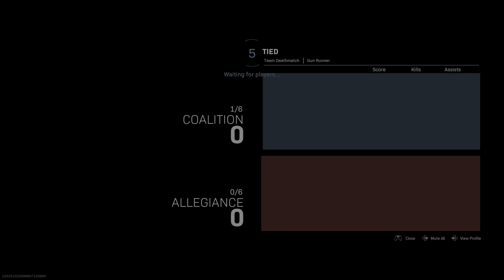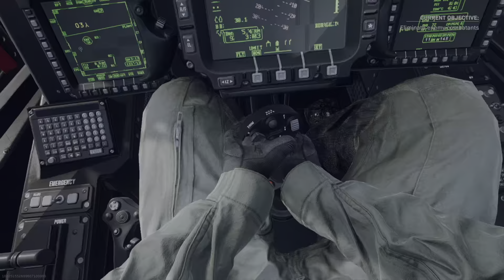Lord Jesus granted me a bot lobby. 53-3 TDM